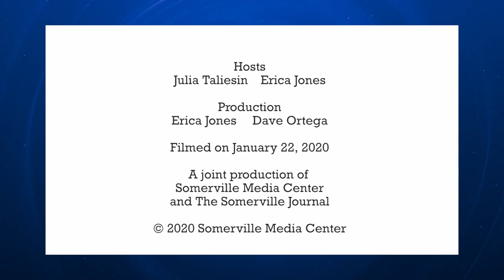SMC News Roundup - January 24, 2020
Erica Jones from Somerville Media Center and Julia Taliesin from the Somerville Journal discuss recent headlines including city contract negotiations with paraprofessionals, the Somerville presence at the public hearing on affordable housing and rent control at the State House, change of leadership at the city council and upcoming screenings of a documentary about the local impact of the opioid crisis co-produced by the city and SMC.